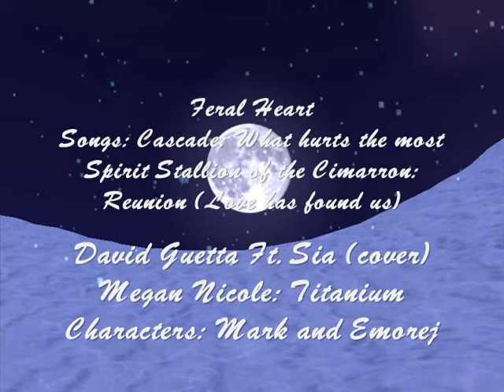Cascada~What Hurts The Most~Feral Heart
Case you didn't not see in the beginning title,Songs: Main Song: Cascade: What Hurts the Most, Story's Song: From the Movie Spirit: Stallion of the Cimarron: Reunion (Love has found us), Final Piece: David Guetta feat Sia (cover) Megan Nicole: Titanium